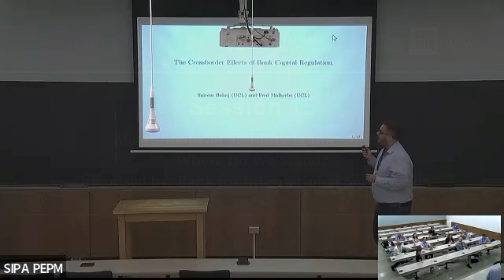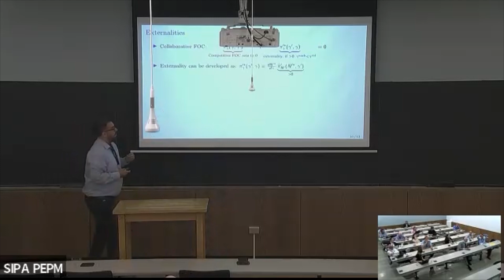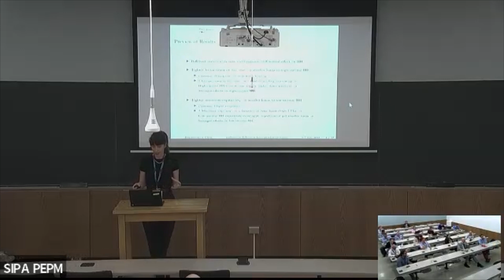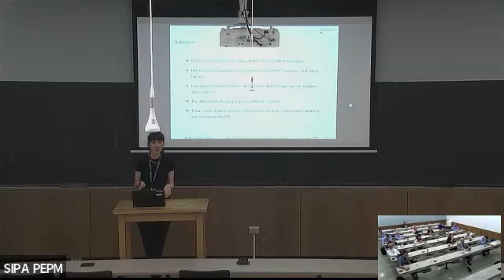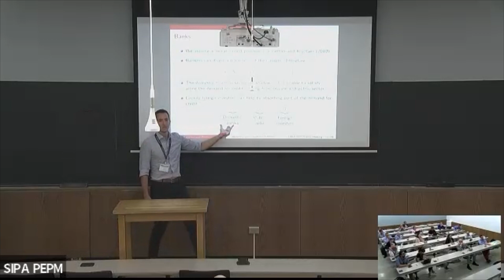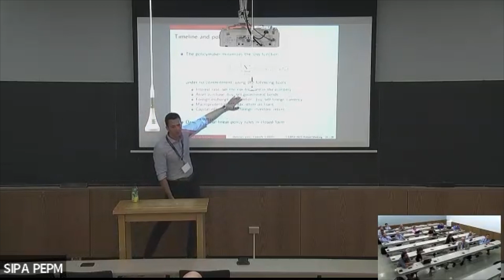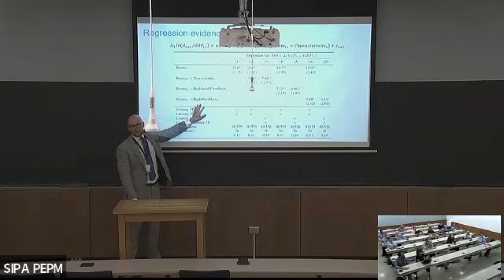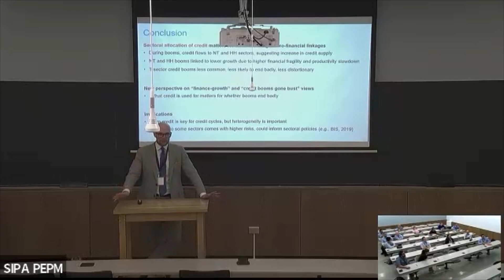CEBRA2023 - Session 15: Macrofinancial Stability Frameworks: Where Do We Stand?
2023 CEBRA ANNUAL MEETING July 5-7, 2023 at the New York Federal Reserve and Columbia University School of International and Public Affairs, New York, NY, USA.

Track C
Financial Frictions, Financial Stability and the Financial System
Session 15: Macrofinancial Stability Frameworks: Where Do We Stand?

Papers and Speakers:
“Cross Border Effects of Bank Capital Regulation” presented and authored by Saleem Bahaj (UCL and Bank of England), co-authored with Fred Malherbe

“Differential Effects of Macroprudential Policy” presented and authored by Nina Biljanovska (International Monetary Fund), co-authored with Sophia Chen

“Capital Flows and Monetary Policy Trade-offs in Emerging Market Economies” presented and authored by Paolo Cavallino (Bank for International Settlements), co-authored with Boris Hofmann

“Credit Allocation and Macroeconomic Fluctuations” presented and authored by Karsten Müller (National University of Singapore), co-authored with Emil Verner